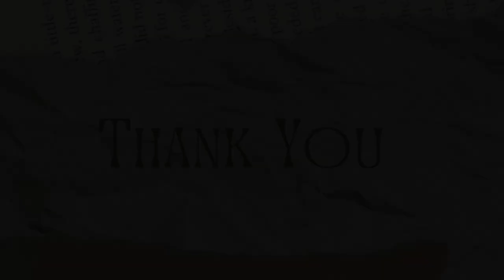Game Cinematic_Madago